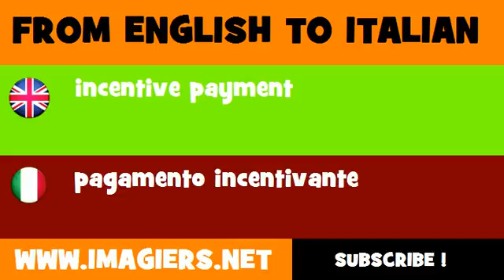How to say incentive payment in Italian